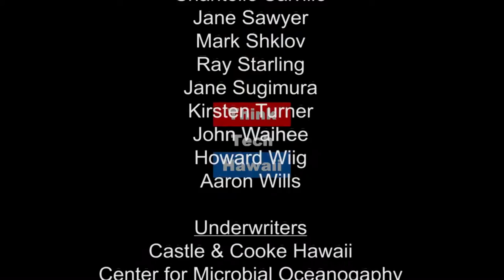Litigation, Now! Navigating Law and the National Conventions with Carlos D. Perez-Mesa, Jr.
Seasoned litigator, Carlos Perez-Mesa, has been an active trial attorney in New Jersey and Hawaii since 1986. Since his admission to the Hawaii bar in 1991, he has tried 20 jury and bench trials to verdict in state and federal court and participated in over 300 arbitrations and mediations. He graduated from Washington University in St. Louis in 1983 with a Bachelor’s Degree in English, and received a juris doctorate degree from Rutgers Law School-Newark in 1986, where he served as a general editor for the Rutgers Law Review.

Mr. Perez-Mesa has wide experience practicing in both federal and state court and handling a broad range of litigation areas, including products liability, construction law, employment discrimination, personal injury, the Americans with Disabilities Act, environmental law, automobile and slip and fall accidents, condominium law, Title VII civil rights law and workers compensation law. He also has three successful published Hawaii Supreme Court opinions.